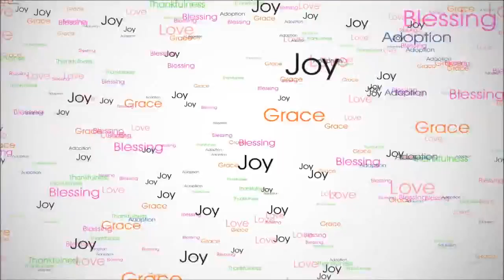Haniah's Firsts: Stunt Moves at Paris Art Walk -- April 23, 2016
We went to the bi-annual Paris Art Walk and happened upon a group of girls practicing gymnastic stunts on simulated horseback.  Haniah watched for a few minutes and then they let her jump up there and give it a try.  I wish we'd caught more on video...but she was just as good at it as these girls who'd been practicing for a while.  I think she's ready for a moving horse!  Dixie Stampede, here she comes!